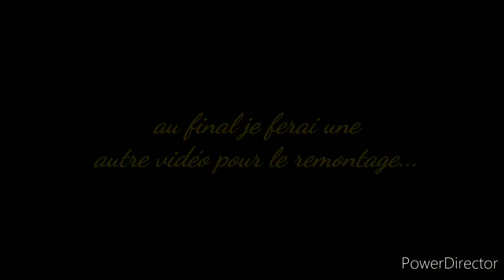TUTO - COMMENT DÉMONTER une CEINTURE arrière sur CLIO 2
Le changement de la pièce défectueuse se fera sur une autres vidéos et le remontage aussi.